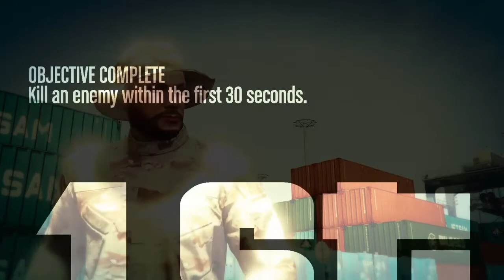GTAF - Quick Free Aim 1v1 With Andreas